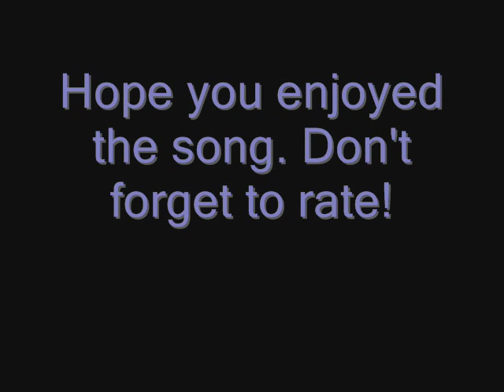Michael Bublé - Begin The Beguine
A rare one by the talented Mr. Michael Bublé.
(I know the quality of the audio isn't all that great but this is what I got)
Lyrics:

When they begin the beguine
It brings back the sound of music so tender,
It brings back the days of tropical splendor,
It brings back a memory ever green.

I'm with you once more under the stars,
And down by the shore an orchestra's playing
And even the palms seem to be swaying

To live it again is past all endeavor,
Except when the tune clutches my heart,
And there we are, swearing to love forever,
And promising never, ever to part.

What moments divine, what rapture serene,
Till clouds came along to disperse the joys we had tasted,
And now when I hear people curse the chance that was wasted,
I know but too well what they mean;

So don't let them begin the beguine
Let the love that was once a fire remain an ember;
Let it sleep like the dead desire I only remember

Oh yes let them begin the beguine, make them play
Till the stars that were there before return above you,
Till you whisper to me once more,
Darling, I love you!
Then we'll suddenly know, what heaven we're in